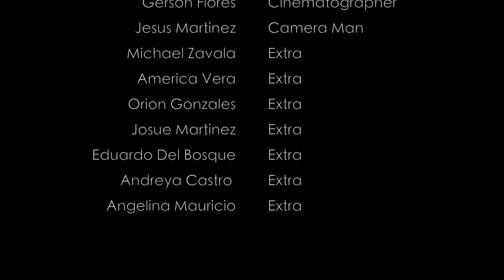The Beach Directed by Cathia Flores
2019 Frontera Film Festival 1st place winner in the Music Video category.
2019 DRHS Ram Film Awards winner for Best Music Video.